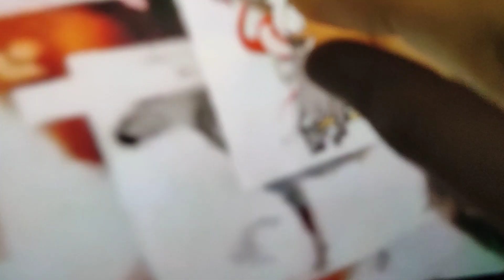donkey broke the clock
donkey not vulture